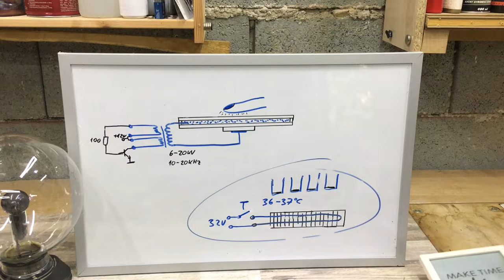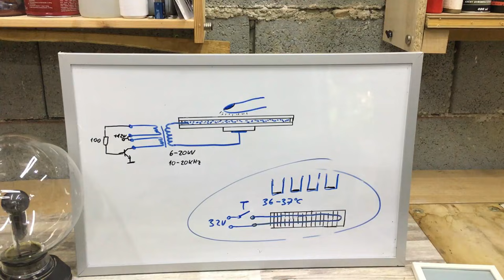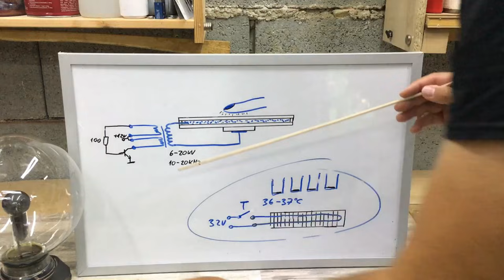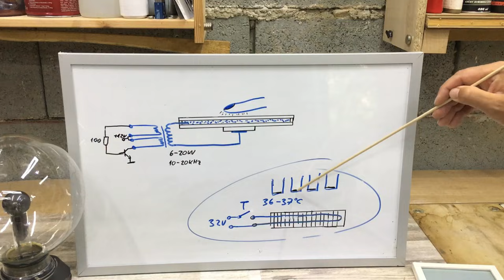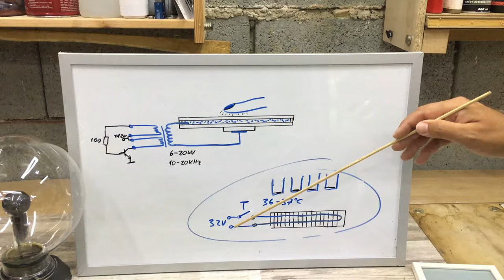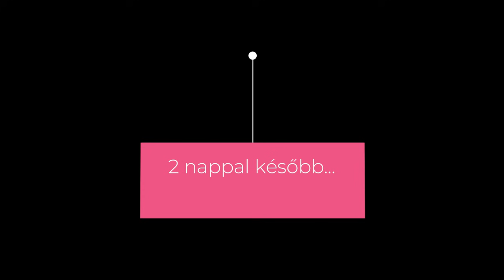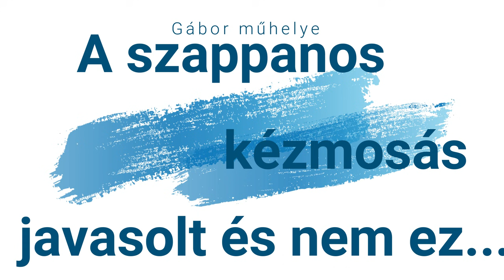Baktérium és vírusmentesítés szappan és alkohol nélkül. Barkács verzió. Korona kisülés érintésre.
Az eredmény sokkoló lehet, és nem biztos, hogy ezt az eljárást tökéletesíteni lehet.
Ne ismételd meg, veszélyeket rejt az eljárás!